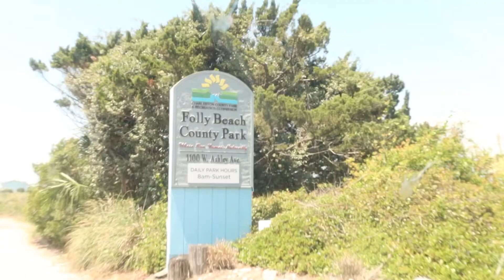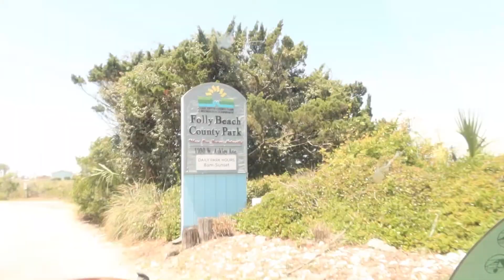Folly Beach! My First EVER Beach at 23 :) | Vlog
Let's go to the beach! After 23 years I have experienced a BEACH :) thankful, grateful, and blessed.